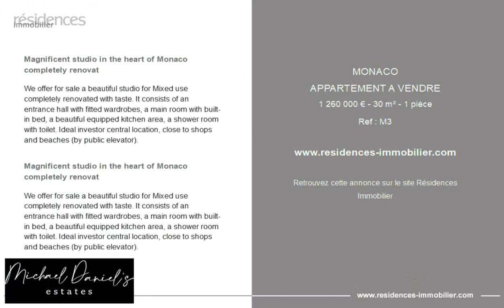MONACO - APPARTEMENT A VENDRE - 1 260 000 € - 30 m² - 1 pièce(s)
Référence : M3

Magnificent studio in the heart of Monaco completely renovat

We offer for sale a beautiful studio for Mixed use completely renovated with taste. It consists of an entrance hall with fitted wardrobes, a main room with built-in bed, a beautiful equipped kitchen area, a shower room with toilet. Ideal investor central location, close to shops and beaches (by public elevator).

Cette annonce vous est proposée par l'agence Michael Daniels estates

|2898799|